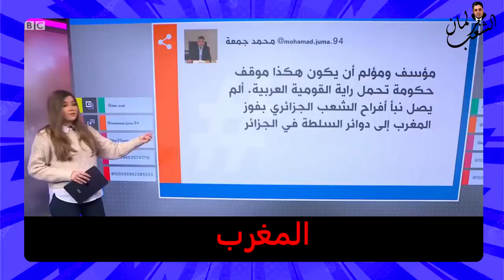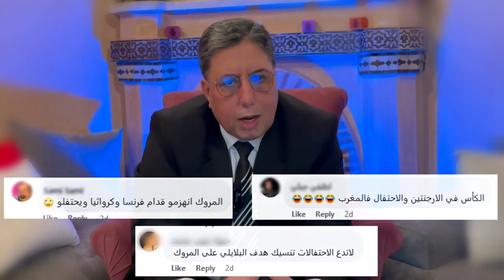المغرب عندنا والمغرب عندهم 🚨 اضحك من قليك مع إعلام الجزائر 🇲🇦 عبد الرحيم بوعيدة..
المغرب عندنا والمغرب عندهم 🇲🇦 عبد الرحيم بوعيدة..
المغرب يطرح أول سيارة من صنع مغربي 100 بالمائة.. وهذا ثمنها.. سيارة نيو المغربية
الركراكي يكشف لأول مرة حيثيات واقعة أمرابط أمام كرواتيا
اللقطة التي أغضبت وليد الركراكي بعد تأخر أمرابط في مستودع الملابس
بدر_بانون يكشف الوصفة السحرية التي يعدها للنجم عز الدين

لحظة استقبال لاعبي المنتخب المغربي من طرف الملك محمد السادس وتوشيحهم
مباشرة من الرباط..آلاف المغاربة توافدوا للعاصمة  لاستقبال أسود الأطلس
وصول بعثة المنتخب المغربي إلى مطار الدوحة

. تأجيل جديد في موعد وصول المنتخب المغربي
استقبال ملكي تاريخي لـ أسود الأطلس بعد ملحمة قطر التاريخية
عاجل.. تغيير في موعد عودة المنتخب المغربي لأرض الوطن بسبب دعوة من الفيفا
أول تعليق لـ أشرف حكيمي بعد واقعة غضبه على رئيس الفيفا.. المقصود بحركة X التي فعلها حكيمي
تصريح جد مؤثر من بدر بانون.. بالدموع شكرا وليد الركراكي، كنت غادي نحبس
🚨 مؤامـرة أو فضيحـ ـة.. نرجعوا للـVAR 🖥️ عبد الرحيم بوعيدة..
فـضـ ـحــ ـية تحكيمية ركلتي جزاء للمغرب 🇲🇦 لم تحتسب ضد فرنسا 🇫🇷 في نصف نهائي كأس العالم
تصريح وليد الركراكي بعد مباراة المغرب و فرنسا و ياسين بونو الدمعة في عينيه
للأسف انهزمنا قبل المباراة 😣🇲🇦 عبد الرحيم بوعيدة 🚨
شيبو ينفجر في وجه المسؤولين بعد فضيحة التذاكر بقطر
آخر الاستعدادات لأسود الأطلس قبل المباراة ضد فرنسا.. المغرب_فرنسا..
المشجع العماني  محمد الحجري يطلق عليه لقب "المنحوس" لأنه اشتهر بخسارة المنتخبات التي شجعها في مونديال كأس العالم قطر 2022 ، كلما يلبس قميص منتخب يخسر

يفكر في لبس قميص المنتخب المغربي غدا
سفيان أمرابط يحضر لمباراة المغرب أمام فرنسا بتدريبات خاصة
⛔️ شبيه أشرف حكيمي  يعمل في أحد مطاعم ماكدونالدز
عااجل إعتقاال جنود جزائرين إحتفلو بتأهل المغرب لنصف نهائي إقالة مسؤولين كبار في الجزائر بسب المغرب
جنود جزائريون في ورطة بعد تشجيعهم للمنتخب المغربي
هذا مصير الجنود الجزائريين الذين احتفلوا بفوز المغرب على البرتغال
فيلم مغربي توقع قبل 16 سنة  وصول المغرب لنهائي كأس العالم ... شارك فيه وليد الركراكي
حكومة وليد الرڭراڭي 🇲🇦🇲🇦 عبد الرحيم
ياسين بونو واكل الگوزة: كنا غير مقصرين حتى لقينا راسنا في دومي الفينال.. كريستيانو رونالدو.. أمرابط
🔴 مباشر.. احتفالات جنونية بين الجماهير بطنجة بعد التأهل التاريخي للأسود إلى نصف نهائي كأس العالم
التأهل التاريخي

كيف أنقذ وليد الركراكي مسيرة حكيم زياش الكروية ؟

فيديو على المباشر يبين تفاعل سعيد زدوق مع الضربات الترجيحية للمنتخب الوطني المغربي

معتز مطر يفقد عقله بسبب أمهات لاعبي المنتخب و بونو كاد يبـ ـكيه بتصرفاته

Adil Piwi